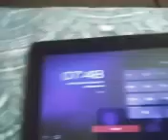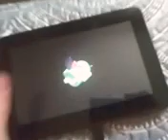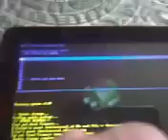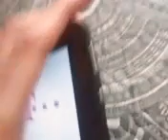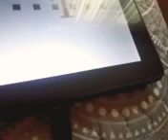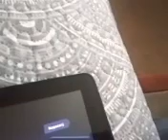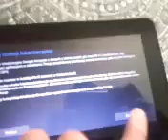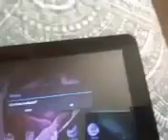Jak przywrócić tablet do ustawień fabrycznych?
Zostawcie Łapkę w Górę .